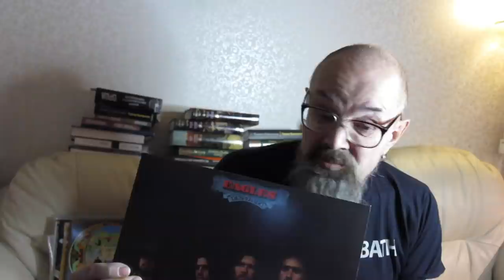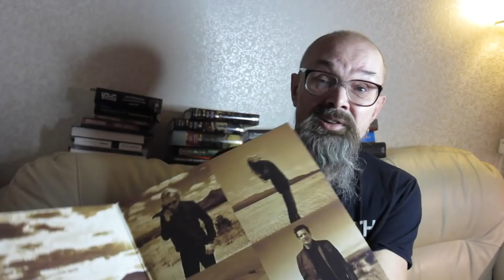Алексей Рыбин про Eagles - Hotel California